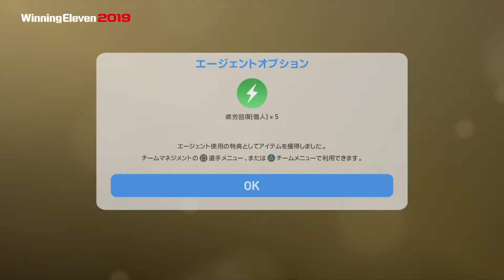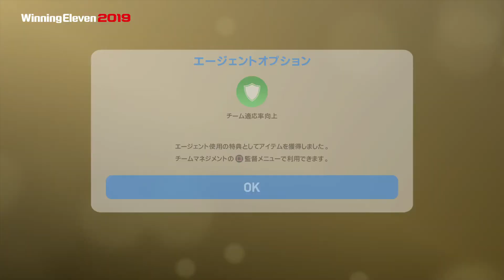Winning Eleven 2019_ レジェンドENG その八 レジェンド来たー！おまけにヴィエラもゲット！！